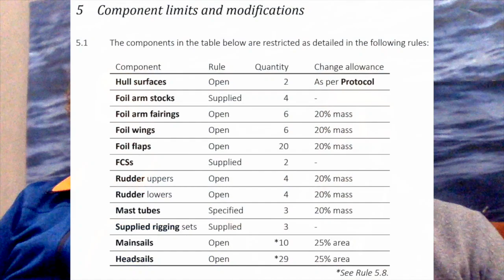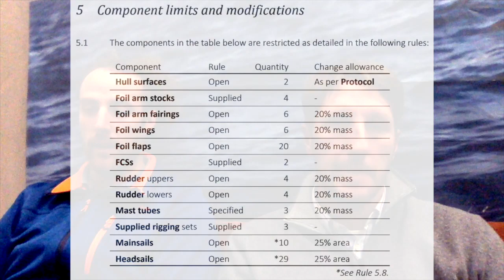E45 - Luna Rossa dismasting breakdown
In ENGLISH - A few miles away from Cagliari Luna Rossa AC75 has experienced the first dismasting in the class. Could have been worse, as nobody got injured and the big damage is at mast foot. What were the dynamics behind the accident? New photos show them quite clearly. And what about the consequences for Luna Rossa? Again, class rules limits seem to work against the unlucky challenger. With Pietro Pinucci